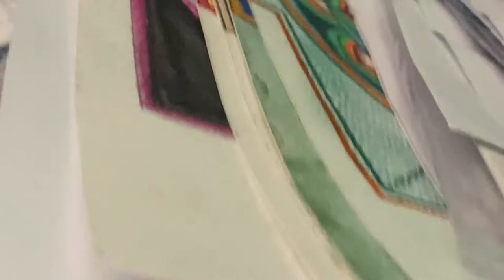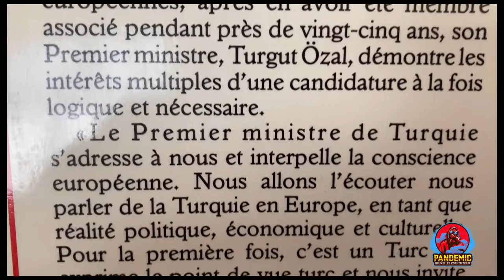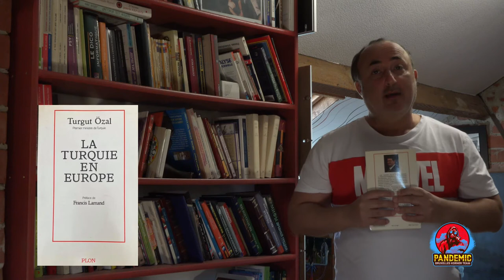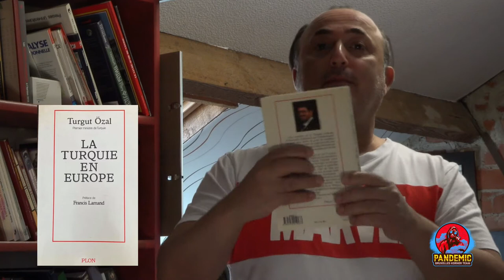La Turquie en Europe de Turgut Ozal